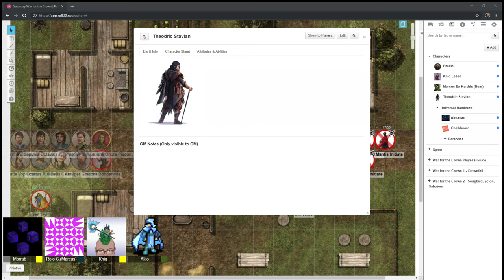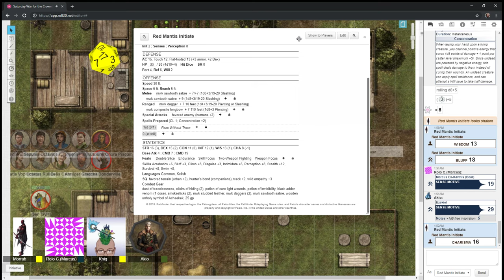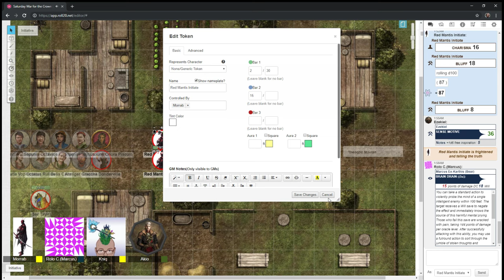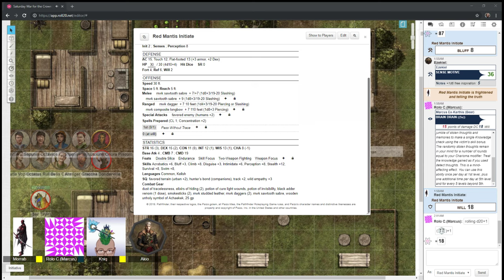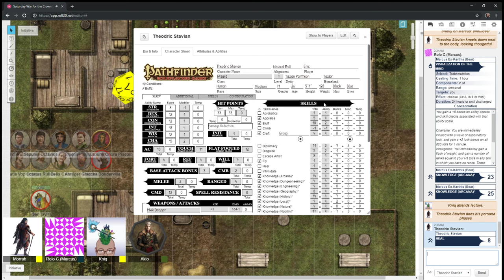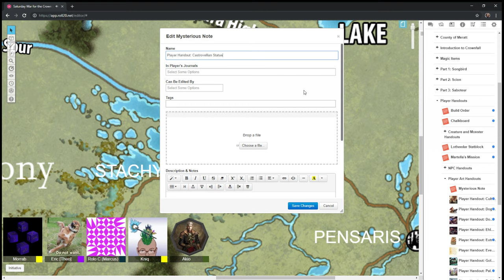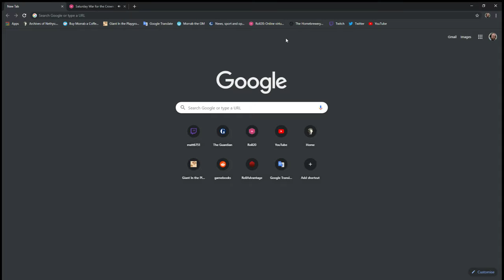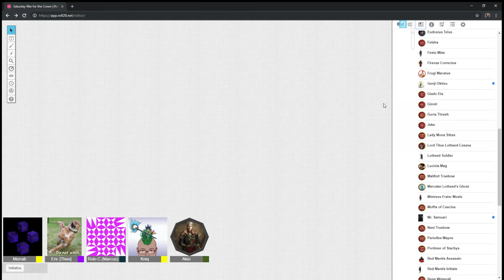Matt Runs Games: Saturday War for the Crown (Part 3)